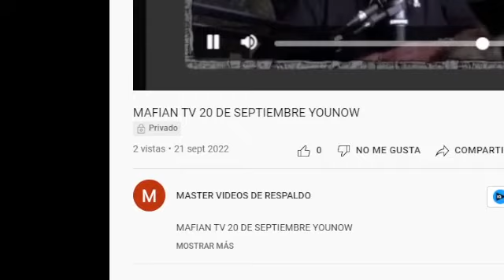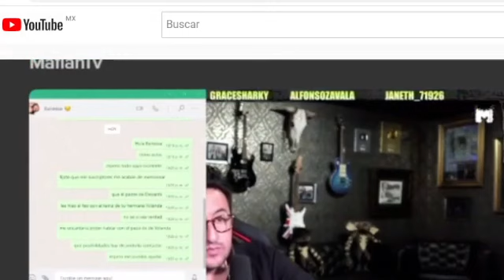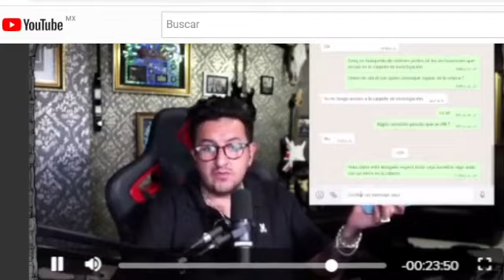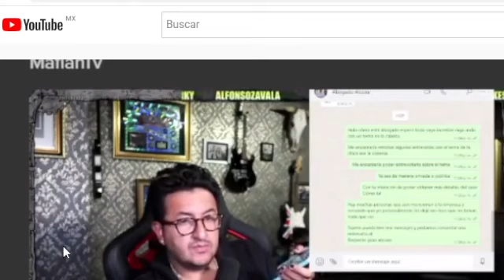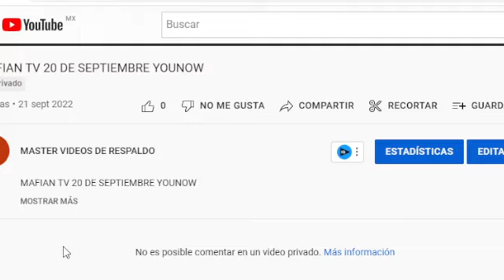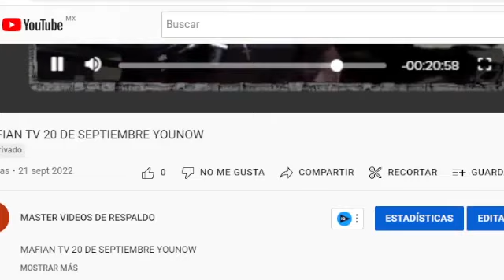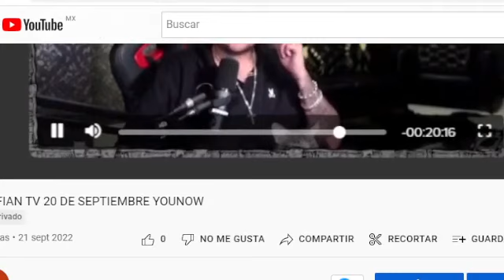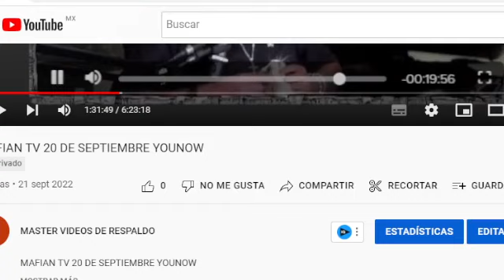¿ALCOSA TUVO ALGO QUE VER EN EL CASO DEBANHI ESCOBAR ?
¿ALCOSA TUVO ALGO QUE VER EN EL CASO DEBANHI ESCOBAR ?debanhi escobar,debanhi,debanhi susana escobar,debanhi escobar ultimas noticias,caso debanhi escobar ultima hora,caso debanhi escobar hoy,caso debanhi escobar,caso debanhi escobar completo,Camaras de seguridad debanhi escobar,Debanhi fiesta camars de seguridad,debani,analisis videos debanhi,alcosa,samuel garcia,camaras oruga tools,n+,milenio,azucena uresti,debanhi escobar quien es,noticias,noticias hoy,camaras de seguridad debanhi escobar,audio taxista debani